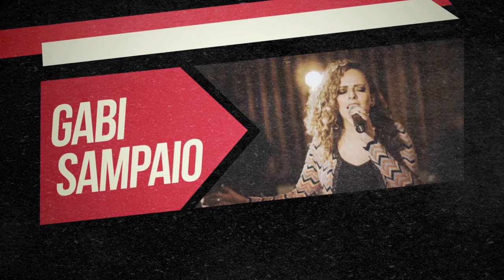Todos Povos Te Louvem - São Fidélis ( Vídeo Promo)